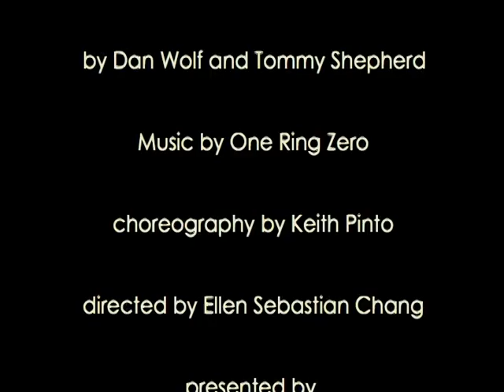STATELESS: a hip hop vaudeville experience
STATELESS is a play about performers and the power of collaboration. The show is a multi-media collage of hip-hop performance, vaudeville, magic tricks, comedy, history and folks songs that bend time, connecting these contemporary performers to a famous German-Jewish vaudeville troupe from the 1920s, The Gebrueder Wolf. This play comes on the heels of the incredible success of Wolfs Angry Black White Boy that played to sold out houses and had multiple extensions at Intersection For The Arts.